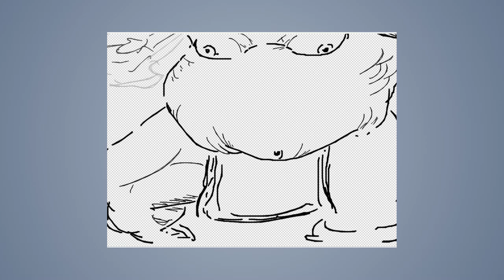Speed draw #95: Edmond Honda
JAB-2014